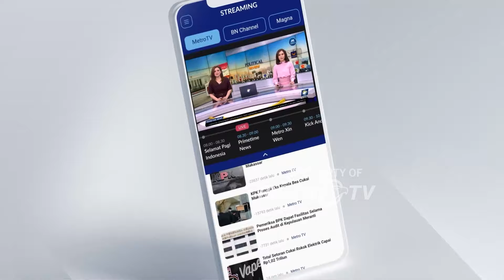[HEADLINE NEWS 22/11] Sidang Praperadilan Tom lembong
Sidang Praperadilan Tom lembong